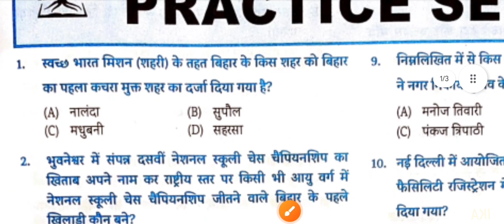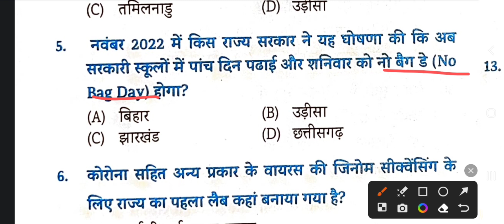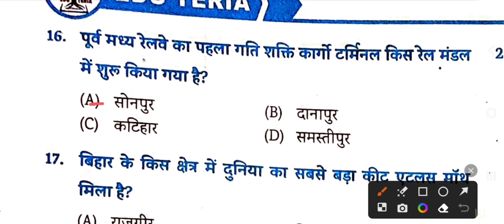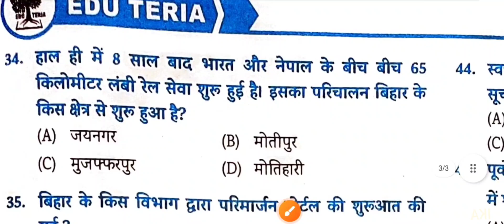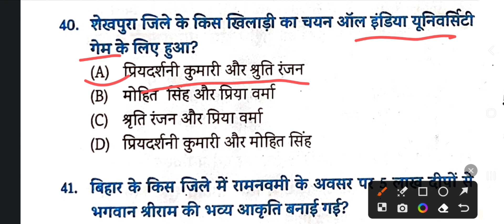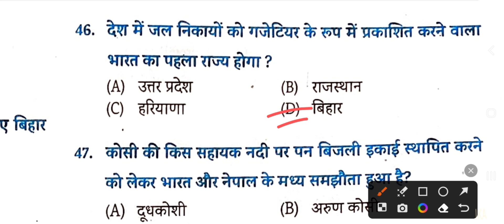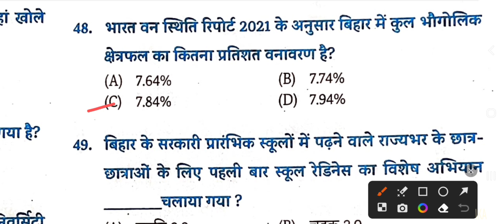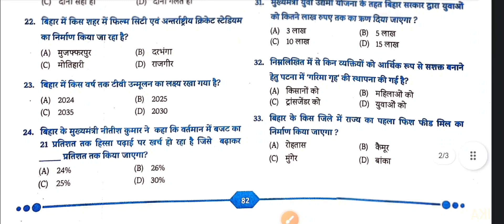Edu Teria बिहार करेंट अफेयर्स | Set 12 | 69th BPSC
इस वीडियो में मैं Eduteria बिहार वार्षिक करेंट अफेयर्स पुस्तक (जुलाई 2022 से जुलाई 2023) के अभ्यास सेट नंबर 12 को हल करूंगा।

In this video I will solve practice set no 12 of Eduteria new Bihar yearly current affairs book(July 2022 to July 2023).

Eduteria की नई अर्धवार्षिक करेंट अफेयर्स पुस्तक (जनवरी 2023 से जून 2023) के प्रश्न का विस्तृत समाधान देखने के लिए क्लिक करें|
Click to see the detailed solution of the question of Eduteria new half yearly current affairs book(January 2023 to June 2023):